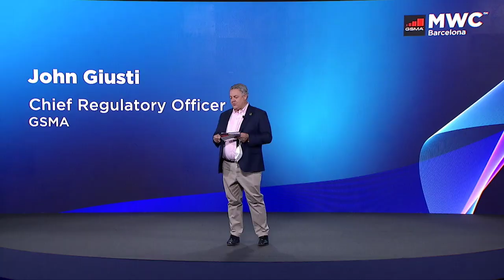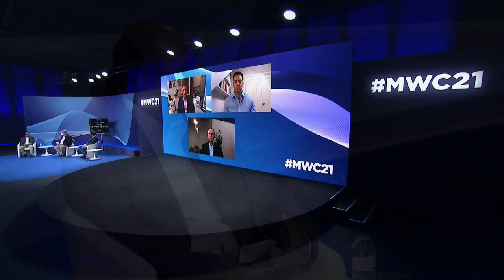Rural Connectivity | MWC 2021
The advent of next generation of technologies such as ArtificialIntelligence and 5G has seen intelligent connectivity bridge new markets and industries. However, with many still living without the benefits of mobile broadband, building an inclusive world requires more than one solution.

Our Chief Business Officer, Nicolas Zibell, joined the panel of rural connectivity at MWC21. In the discussion, he shared how KaiOS has played a part in bridging the mobile coverage and usage gaps by promoting digital literacy in remote areas and bringing local, relevant content.